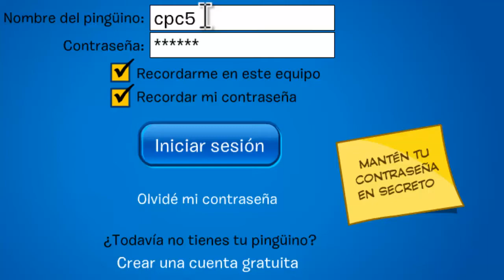Como derrotar al ProtoBot en la fiesta Viaje al Futuro 2014